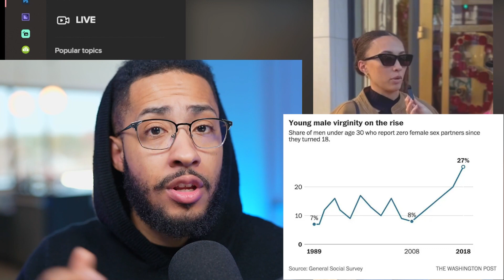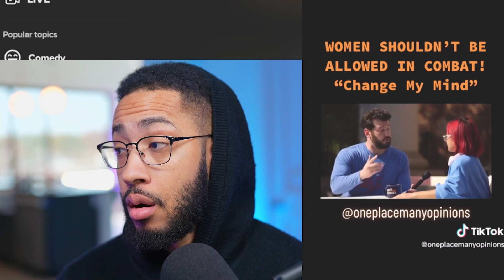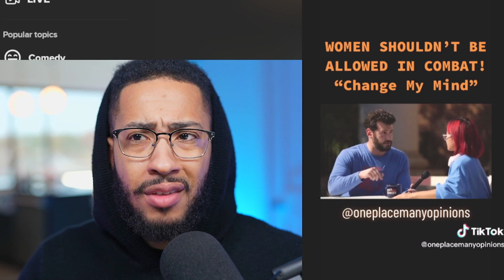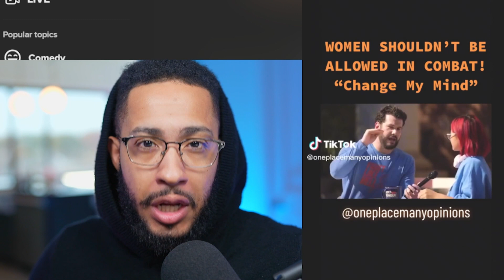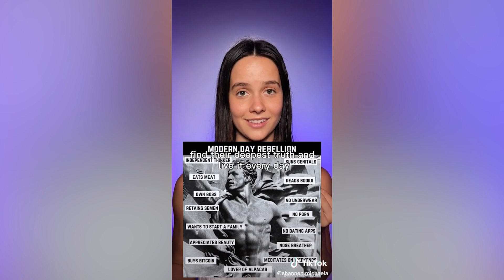Famous Influencer Frames Husband | Latruth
1️⃣ Access to 100+ hours of content NOT available on my YouTube page
2️⃣ Early access to videos & behind the scenes
3️⃣ Private discord server to connect with others that watch the channel

Accessories
Macro Keyboard - El Gato Stream Deck